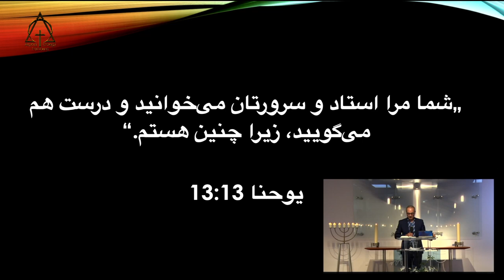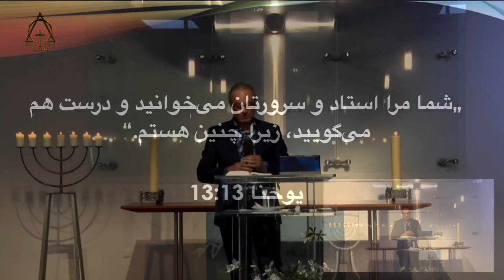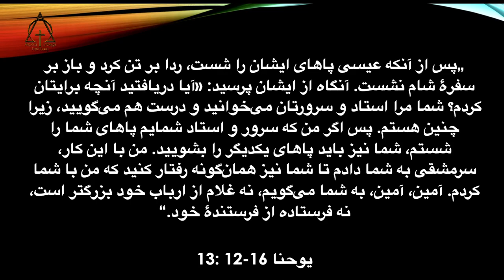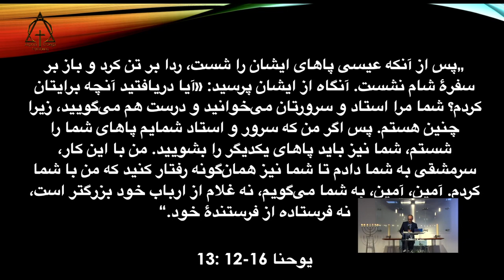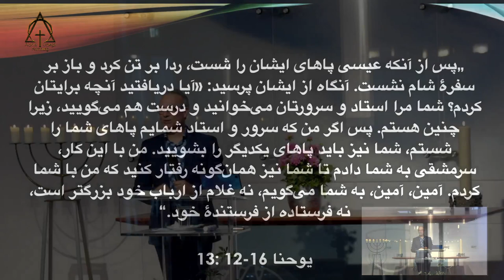واعظ : برادر نور. عنوان : تواضع و فروتنی. ۰۲/۰۷/۲۰۲۳